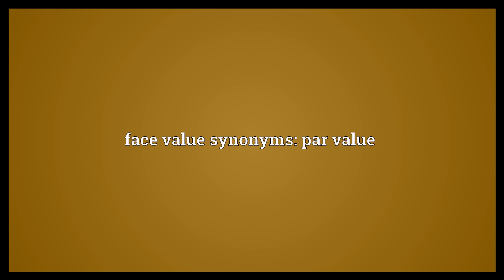Face value Meaning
Video shows what face value means. The amount or value listed on a bill, note, stamp, etc.; the stated value or amount.. No more or less than what is stated; a literal or direct meaning or interpretation.. face value synonyms: par value.  Face value Meaning. How to pronounce, definition audio dictionary. How to say face value. Powered by MaryTTS, Wiktionary